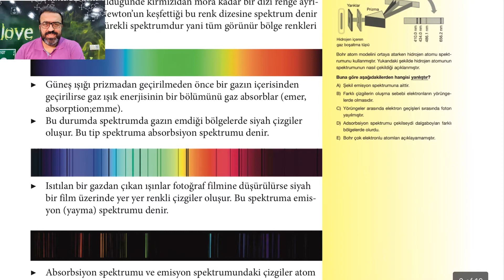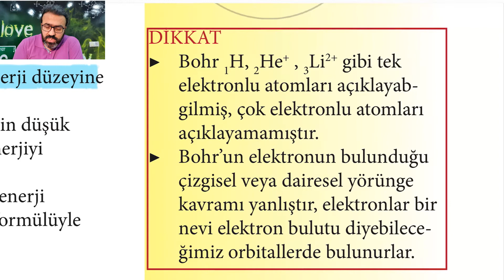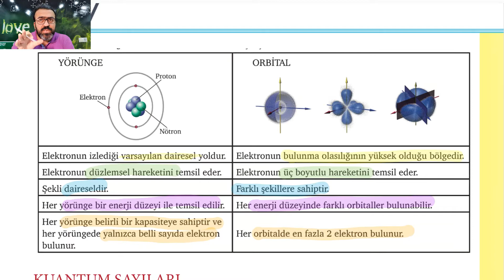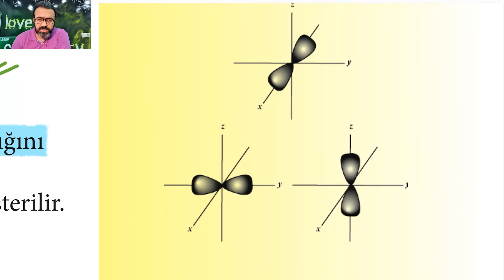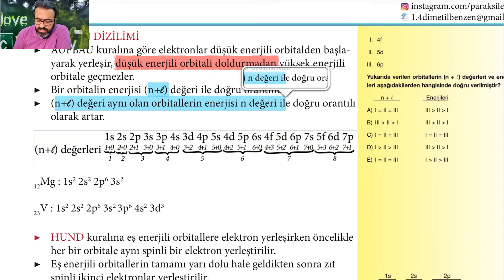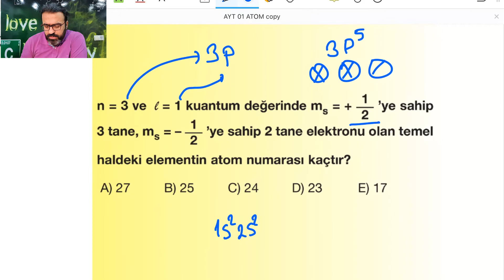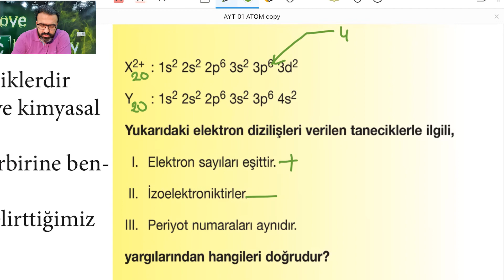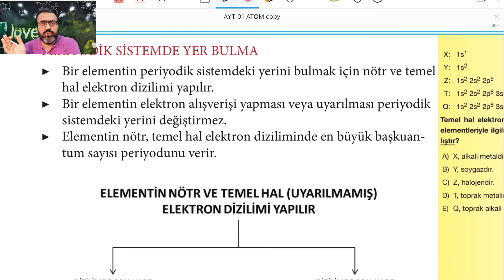AYT KİMYA - 11. SINIF - MODERN ATOM TEORİSİ (1. Bölüm)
Kimya Dersi 11. sınıfın ilk ünitesi olan modern atom teorisi ünitesinin, modern atom teorisi ve periyodik cetvelde yer bulma kısımlarını içeren konu anlatım videosu. Ünitede yer alan Periyodik sistem ve yükseltgenme basamağı konuları bu videoda yer almamaktadır.